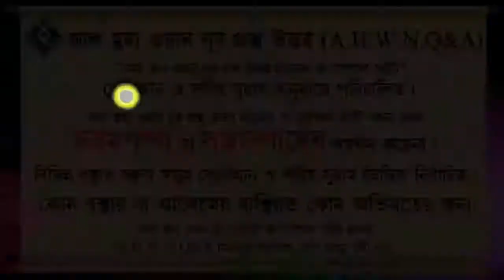হিন্দুদের ধর্মীয় অনুষ্ঠানের উপহার বা খাবার গ্রহণ করা যাবে ᴴᴰ┇শায়খ মাহবুবুর রহমান বুখারী মাদানী